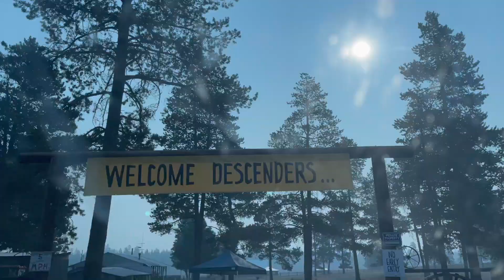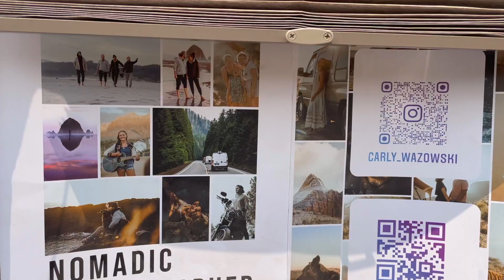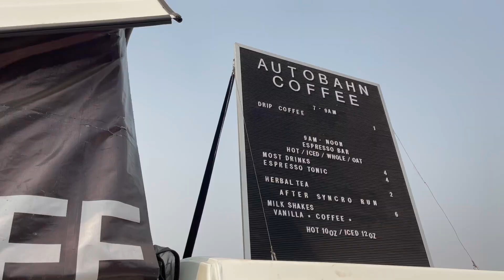DESCEND ON BEND – MASSIVE NOMAD MEET-UP | Ep. 8 | Skip & Jazz Johnson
Hey friend! We're Skip & Jazz Johnson.

We've been traveling full-time for 3 years and this travel lifestyle has set our souls on fire!

A year ago we built our campervan from scratch with zero experience.

Now we’re traveling the U.S. in our beloved Beverly Ann the Van as Skip takes traveling physical therapist contracts across the U.S. and Jazz works remotely as an executive assistant/seller specialist.